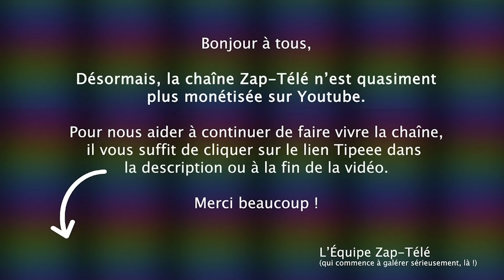[Zap Net] La Flying car réussit son premier vol interurbain ! (06/07/21)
Un petit coup de pouce pour que la chaîne subsiste :
TIPEEE

Au Canada on déboulonne Elisabeth et Victoria, Une combinaison robot, Frappés 3 fois par la foudre sans égratignures, L'éclatement d'un pipeline dans le Golfe du Mexique, Le sens du commerce turc pour les vaccins, Les pubs ne sont pas partout les mêmes, Le plouf du Kangourou...

Voici le Zap Net du 6 juillet 2021 !